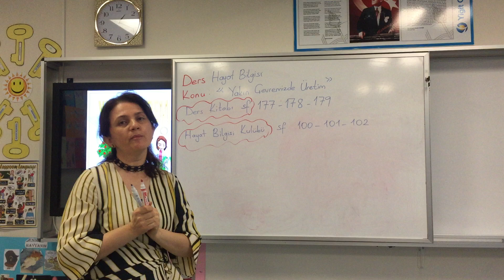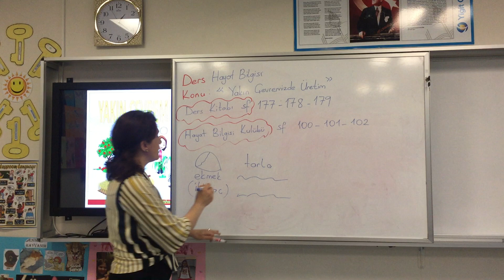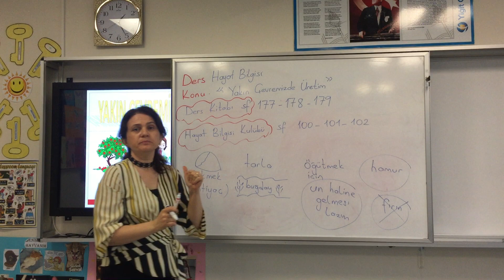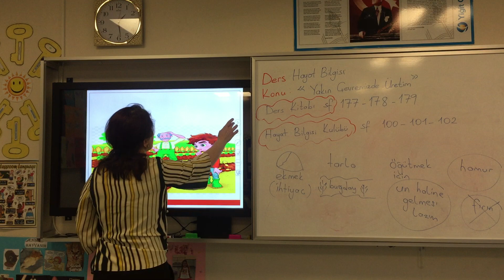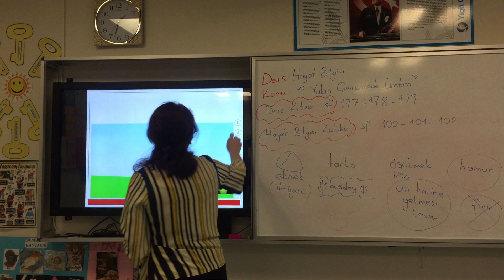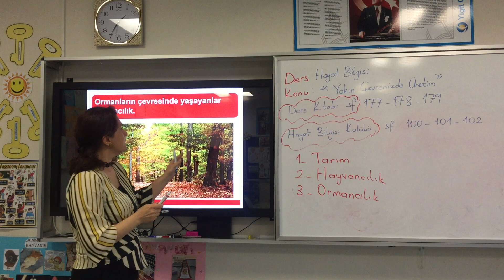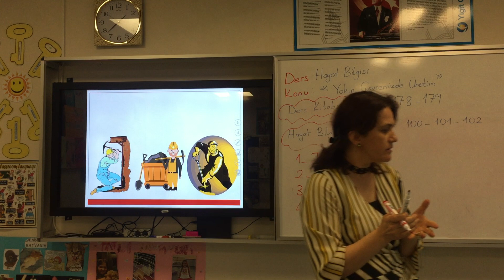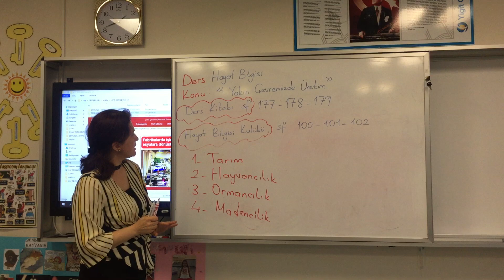2. Sınıf Hayat Bilgisi Yakın Çevremizde Üretim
2. Sınıf Hayat Bilgisi Yakın Çevremizde Üretim